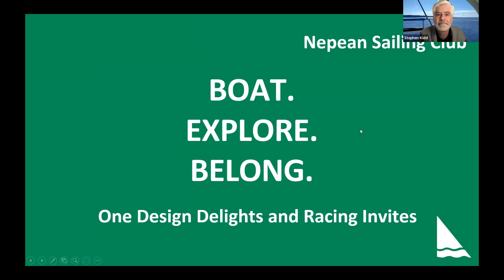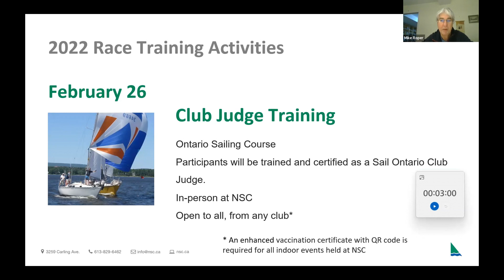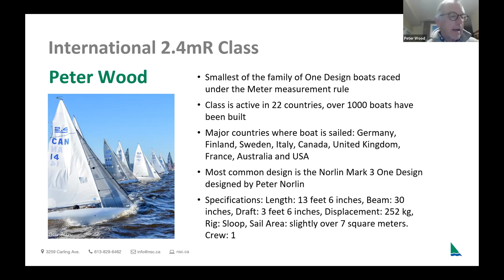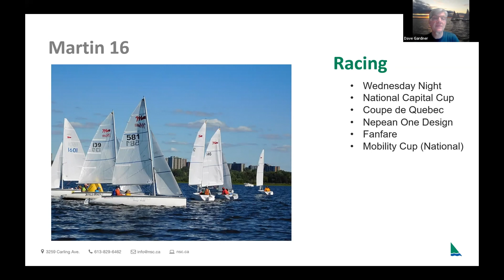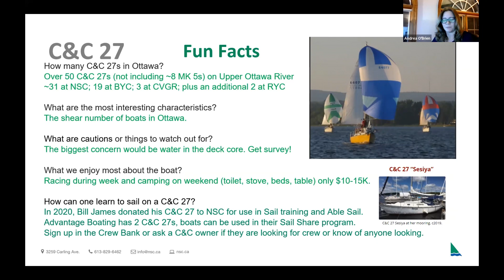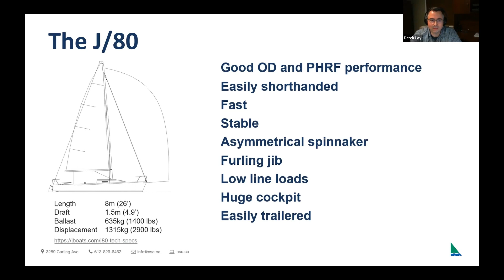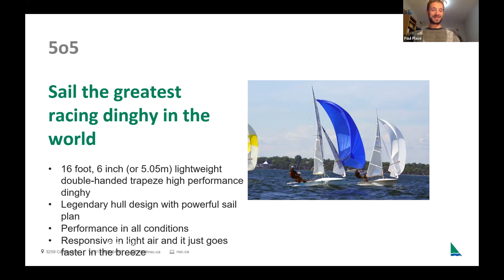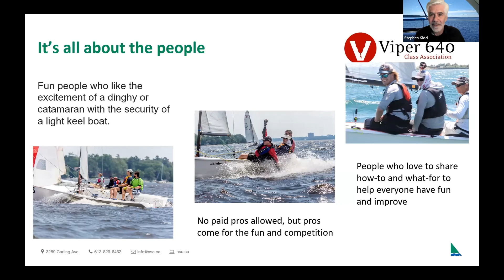One Design Delights v4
Stephen Kidd, Mike Roper et al – One Design Delights and Racing Invites